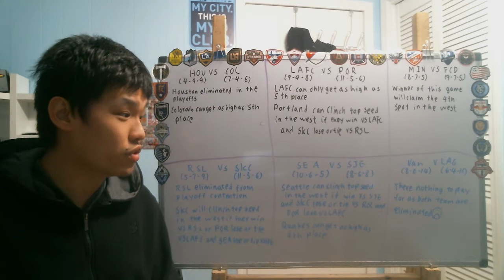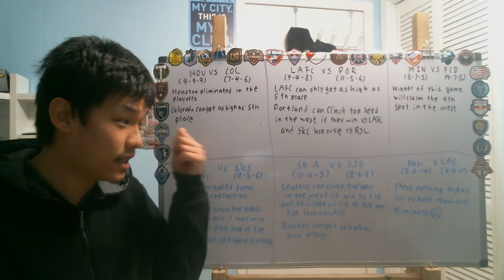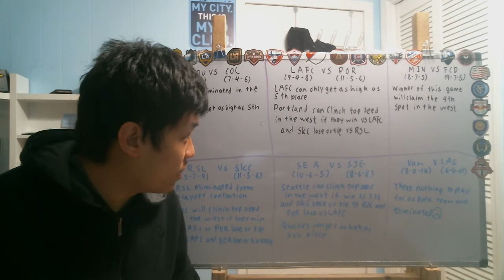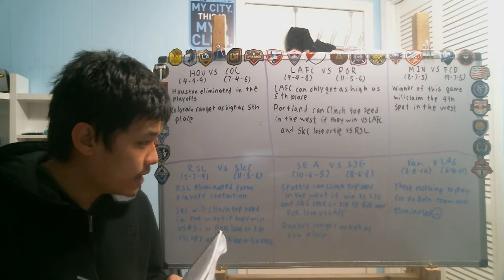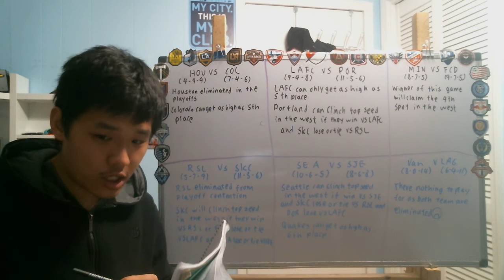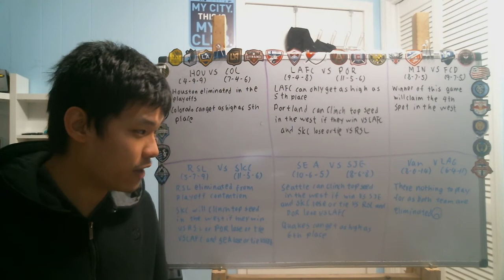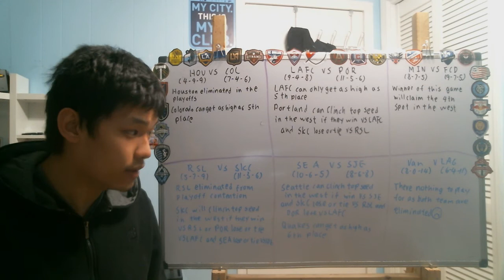Previewing MLS Decision Day 2020 Western Conference games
Yesterday we look at the Eastern Conference decision day games, today it's time to look at the Western Conference decision day games as there will 6 games and top seed in the west is still up for grab for the top 3 team

Here are the games:
Houston Dynamo vs Colorado Rapids 1:30
LAFC VS Portland Timbers 3:54
Minnesota United vs FC Dallas 6:48
RSL VS Sporting KC 10:29
Seattle Sounders vs San Jose Earthquakes 14:00
Vancouver Whitecaps vs LA Galaxy 16:32